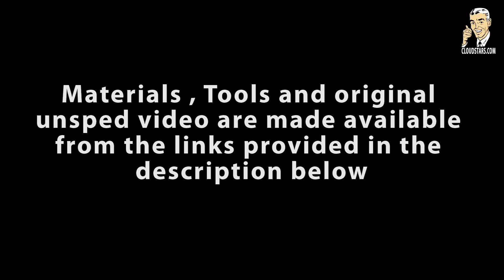How to sculpt Hot Toys quality Bruce Lee : Part 25 - Roughing Legs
Music "The_Conet_Project_-_12_-_three_note_odditiy" by hree_note_odditiy
Available on the Free Music Archive freemusicarchive.org/